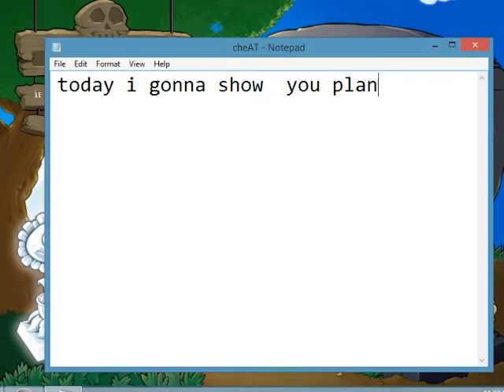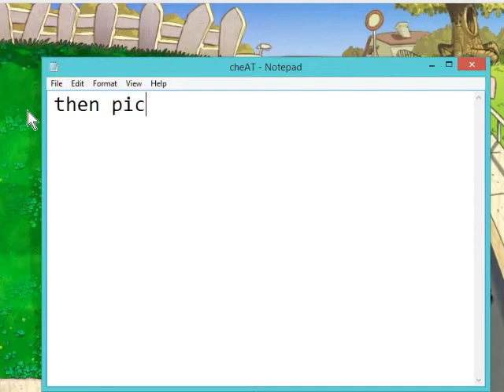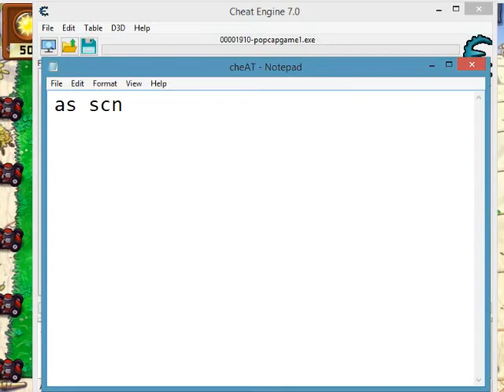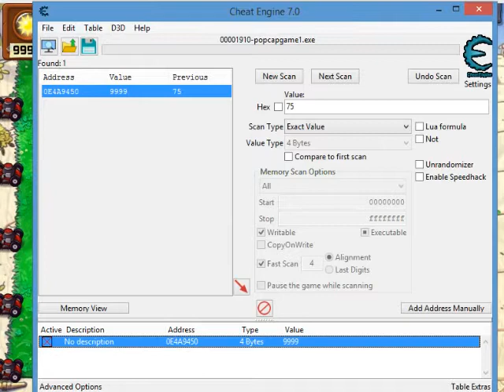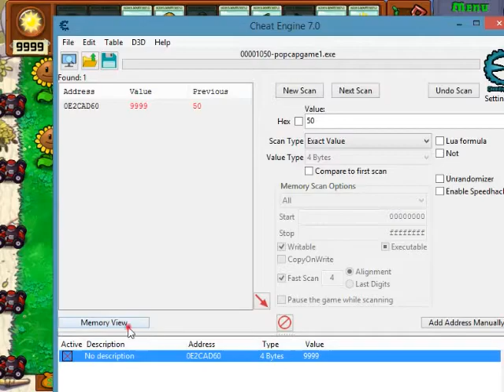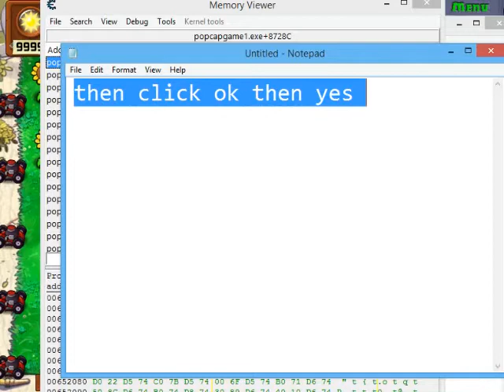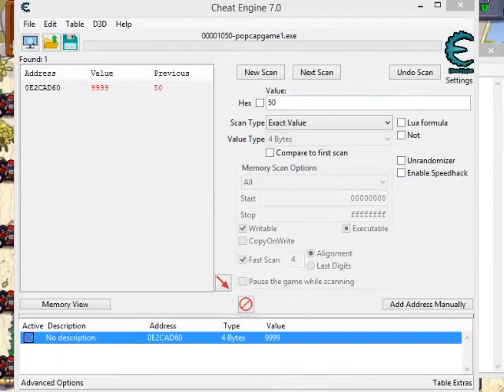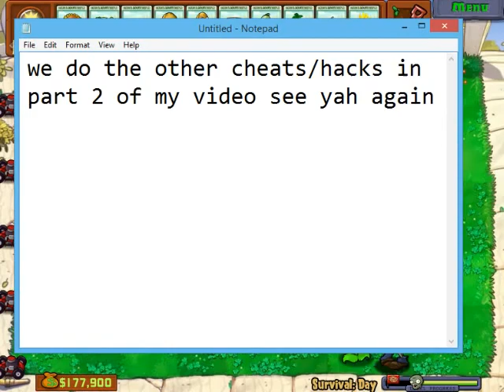plant vs zombie cheat engine 7.0 latest 2020 (unli sun,no reload god mode)